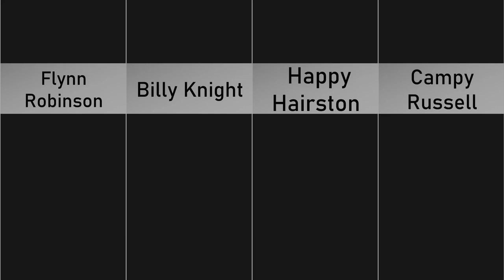Pro NBA Players Of The 1970s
hre we have 30 of Pro NBA Players Of The 1970s

Basketball is one of the most popular sports in the United States. It is also one of the most competitive. There are many talented athletes who play basketball, but here is what we believe to be some of the best players in NBA history.
Looking back, the 1970s were an amazing decade for the NBA. It was during this time that legends like Larry Bird, Magic Johnson, Rick Barry, and Wilt Chamberlain became household names. As one of the oldest teams in professional sports, the Boston Celtics were an integral part of this period.
This post features an infographic that lists all retired players with statistics and achievements from this decade, as well as what teams they played for during their careers. The information below summarizes who these players were and compares them with another top talent from other decades.

30.  Flynn Robinson
29. Billy Knight
28. Happy Hairston
27. Campy Russell
26. Jack Marin
25. Don Nelson
24. World B. Free
23.  Jeff Mullins
22. Jerry Lucas
21.  Truck Robinson
20. Geoff Petrie
19. Fred Brown
18. Dick Van Arsdale
17. Doug Collins
16.  Larry Kenon
15. Phil Chenier
14. Dan Issel
13. Archie Clark
12. George Gervin
11. Bob McAdoo
10. Bill Walton
9. Dave Cowens
8. Julius Erving
7. Bob Lanier
6. Pete Maravich
5. Rick Barry
4. Walt Frazier
3. Elvin Hayes
2. John Havlicek
1. Kareem Abdul-Jabbar

30 Weird Facts Most People Don't Know about queen Elizabeth II